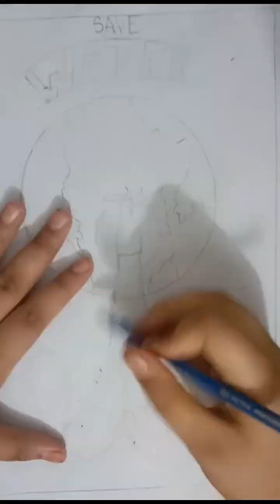Save water and Safe Life drawing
In this video, we explore the importance of water conservation through a beautiful drawing for a sustainable future. Join us as we showcase the impact of small actions in saving water and preserving our planet for future generations. Let's work together to create a world where every drop counts! Together, we can make a difference!
In this video, we explore the importance of water conservation through a beautiful drawing for a sustainable future. Join us as we showcase the impact of small actions in saving water and preserving our planet for future generations. Let's work together to create a world where every drop counts! Together, we can make a difference! SustainableFuture Drawing environmentalawareness Hidden Secrets of Water Conservatio